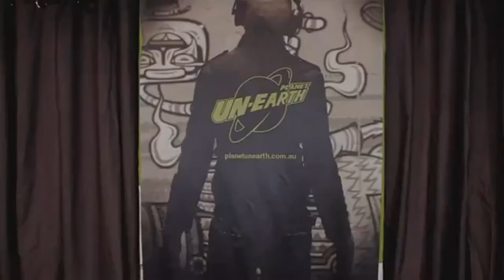ROBERT RABIAH - TV INTERVIEW